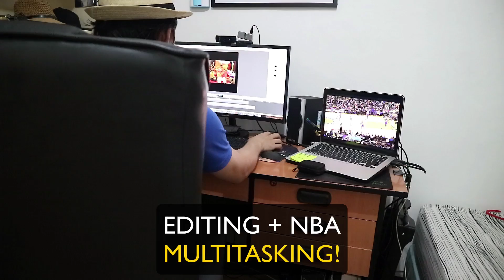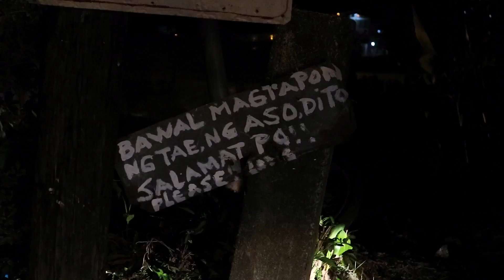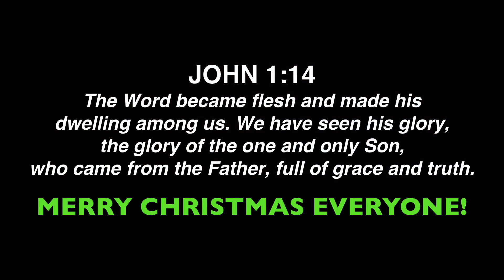ROADTRIP TO BAGUIO | CHEAP PLACE TO EAT IN BAGUIO VlogNiRaffy 6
Magddrive ako hanggang Baguio City! Ituro ko rin sa inyo saan mura at sulit na kainan lalo kung grupo kayo.